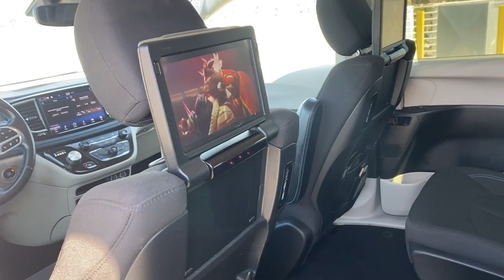2021 Chrysler Pacifica Westminster, Costa Mesa, Garden Grove, Long Beach, Huntington Beach, CA 02123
2C4RC1R73MR536487 Ceramic Gray Clearcoat Used 2021 Chrysler Pacifica Hybrid Touring available in Huntington Beach, California at Toyota of Huntington Beach. Servicing the Costa Mesa, Garden Grove, Long Beach, Huntington Beach, CA area.

VERY CLEAN AND DRIVES GREAT. LOADED HYBRID TOURING PACKAGE WITH UCONNECT THEATER FAMILY GROUP WITH BLU-RAY/DVD PLAYER WITH SEAT BACK VIDEO SCREENS AND COLD WEATHER GROUP. THIS ONE IS LOADED! SAVE THOUSANDS BUYING PRE OWNED VS NEW. Good tires and brakes. Engine and transmission run smooth. Damage free. Immaculate inside and out. FREE CARFAX! We have great interest rate and financing for ALL credit situations..Recent Arrival!WHY BUY at the BEACH? Our customers are our most valuable asset. If you are already a customer welcome back. If you are new to Toyota of Huntington Beach we would like to convince you to join the ranks of satisfied Toyota of Huntington Beach customers. Financing for all situations. Great rates available. GREAT rates for good credit. Financing for ALL credit situations. BK ok. Low score OK. (See dealer for details.) Se Hablamos Espanol. Marticular OK.